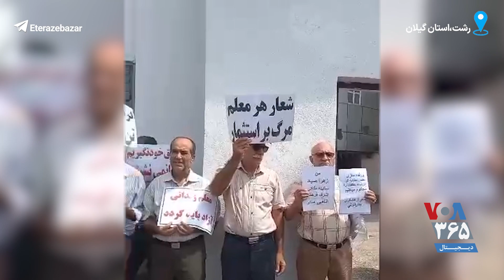«فرهنگی با غیرت تن نمیده به ذلت»؛ تجمع بازنشستگان در رشت